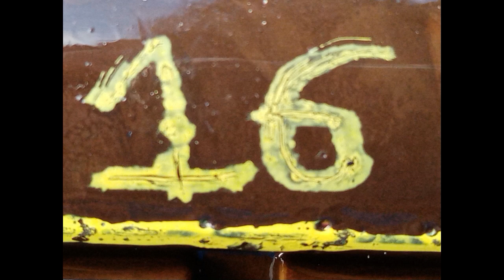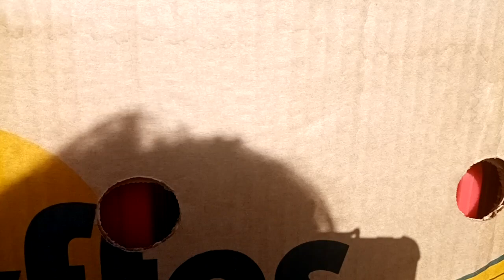Cab Over Wheels Remake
Here's the 2nd story of Wilbert The Forest Engine, The reason why Wilbert's mouth wasn't animated at the start was because the title card was flashing. There is also a cameo from Torn a engine who will appear in a upcoming 4 parter later on when he visits Sodor along with 4 more engines Eagle Marklin and Old Stuck Up . Don't ask when the episode he will appear in will be coming out because the guy who voices Thomas still hasn't gotten back to me yet.

Music done by Carson's Video Workshop @northwesterndude6410 Mavis M S.A.Music Mike O Donnell And Junior Campbell
Sound Effects done by GWShunter TheGermanOfSodor and Brandon Polley